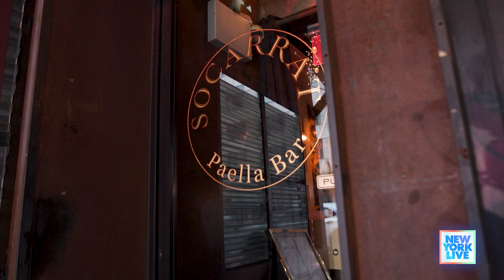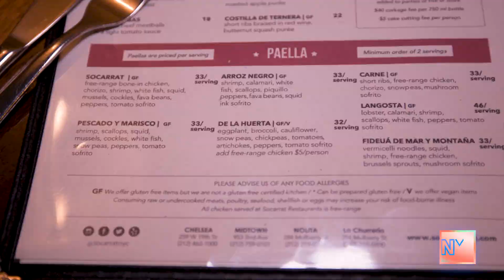Fun, Food & Flamenco At Socarrat Paella Bar | New York Live TV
Dahiana Pérez visits Socarrat Paella Bar and learns all about the food and atmosphere with Chelsea location Manager Andres Restrepo and Chef & Owner Lolo Manso.